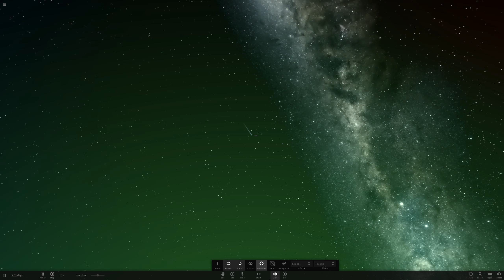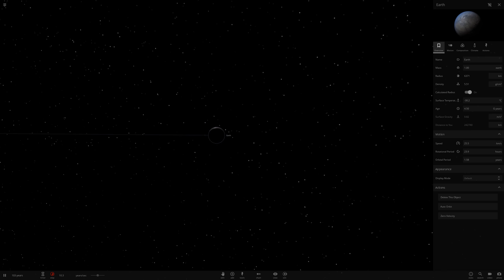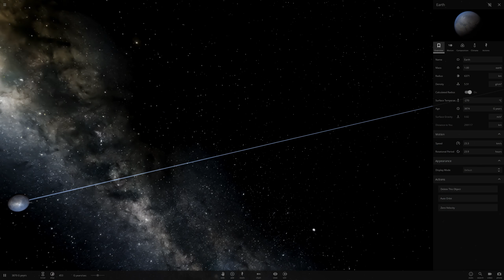Universe Sandbox 2 - Evolution of Earth (Failed Video)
This was supposed to be an edited video showcasing what would happen to Earth in the far future of billions of years but since Universe Sandbox doesn't feel like cooperating today, the whole thing flopped and now I'm just gonna upload it like this completely unedited with the tag of being failed.